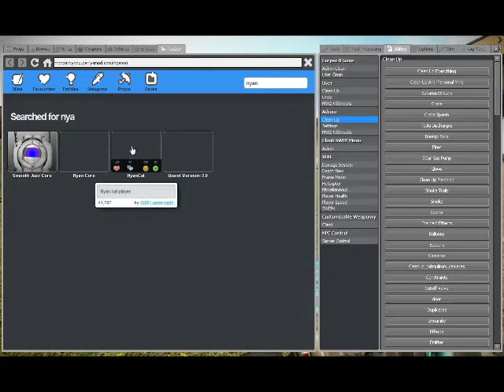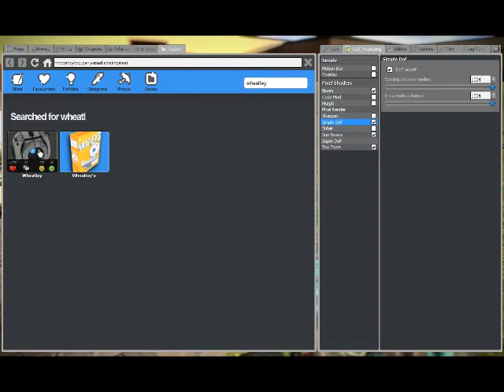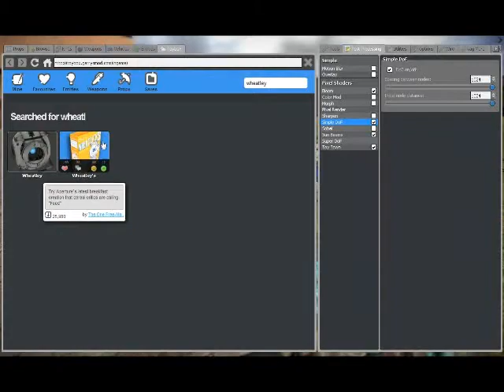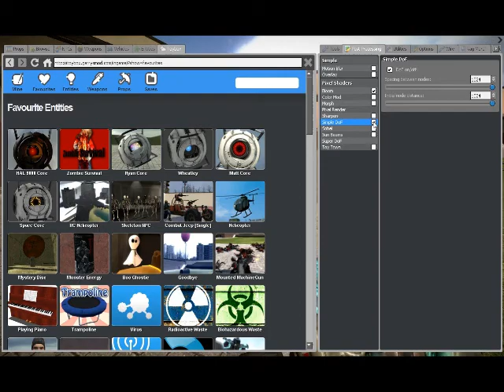Nyan stuff on Garrysmod (toybox)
THIS IS NOT MADE FOR PUBLIC VIEWING PURPOSE! age 80+
This video might include useless scenes, no point of view at all, and most of all... crap!
(parental guidance is required)